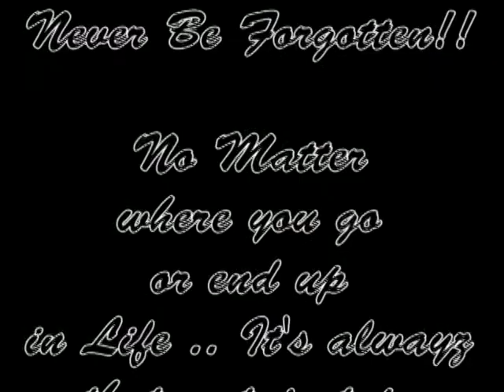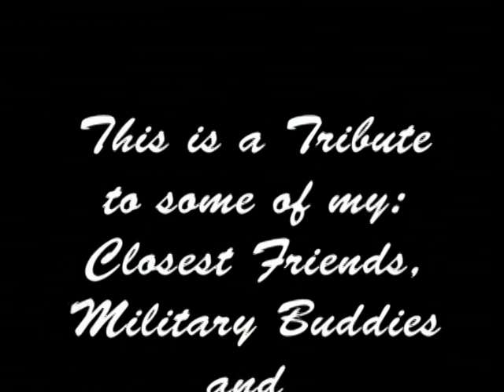Tribute to some of Dee P.'s GREAT .. Friendz, Fam n Luv1z.avi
Here's some of my selected pictures that I'd gathered together to compile this picture video music clip with GREAT friendz, families and Luv ones! Just a little project for the 2011 Memorial wknd jam!